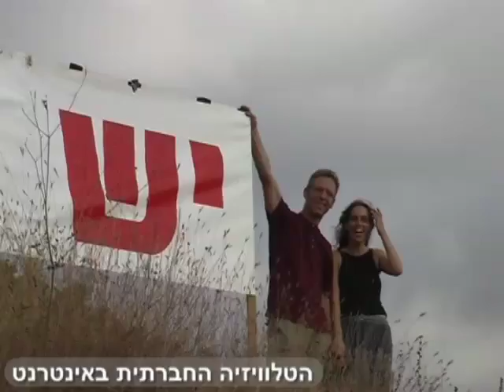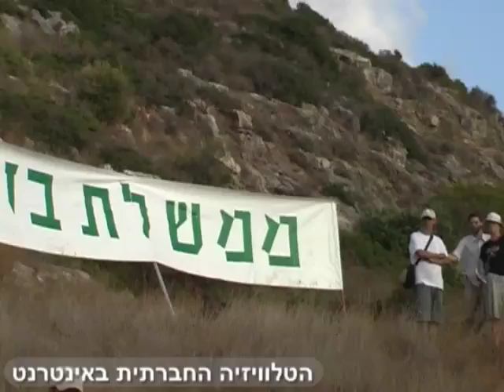תמיכה בסרבני מלחמת לבנון השנייה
תנועת יש גבול והקואליציה נגד מלחמת לבנון השנייה, ארגנו משמרת מחאה ותמיכה בסרבני מלחמת לבנון השנייה. האירוע התקיים על הר ממול כלא 6 בעתלית, ביום שבת ה-12/8/06. באירוע השתתפו נואמים, זמרים ופעילי שלום יהודים וערבים.